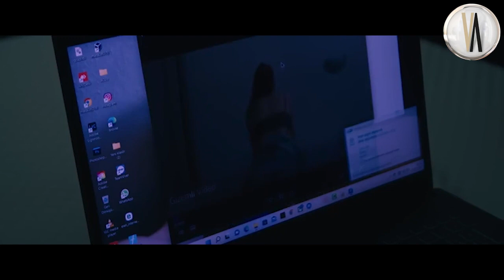Gizemli Mesaj | Fragman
Yönetmen: Tayfun Can Demirtaş
Oyuncular: Erkan Özmen, Yaprak Tüter, Ayşegül Kaygusuz
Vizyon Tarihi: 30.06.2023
Süre: 90 Dakika
Tür: Korku

Ailesini trajik bir kazada kaybeden Elif, tek dayanağı olan ablasının gizemli kaybından sonra halüsinasyon görmeye başlar. Ablasını arayan Elif, araştırmalarını sürdürürken gizemli bir erkek ile tanışır. Gizemli kişi ile ilişkisini ilerleten Elif, olaylardan uzaklaşmak adına bir adaya gezi düzenler ancak Elif'in bilmediği bir şey vardır, ablasını arayan sadece Elif değildir.